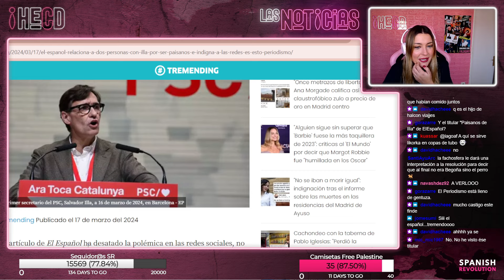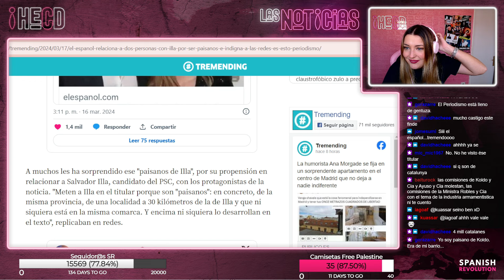El ridículo de El Español - HECD 390, con Marina Lobo